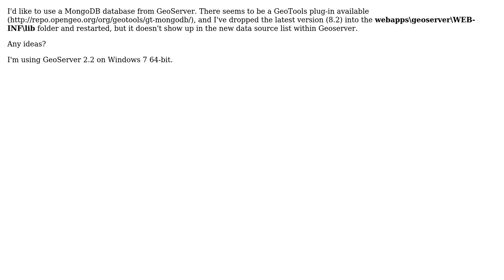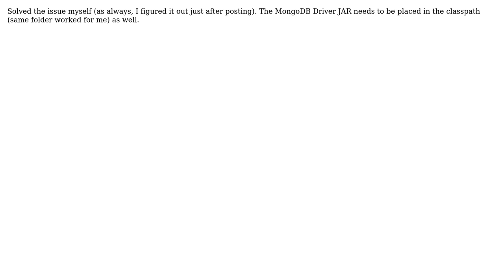GIS: Getting MongoDB Working with GeoServer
With thanks & praise to God, and with thanks to the many people who have made this project possible! You are responsible for your own actions.